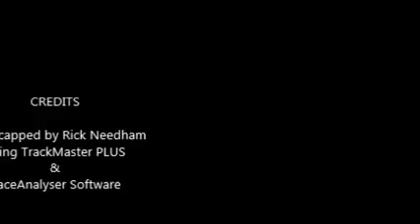Race #4 - Charles Town - 7/29/2016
Race #4 - Charles Town - Friday, July 29, 2016 + bonus longshots